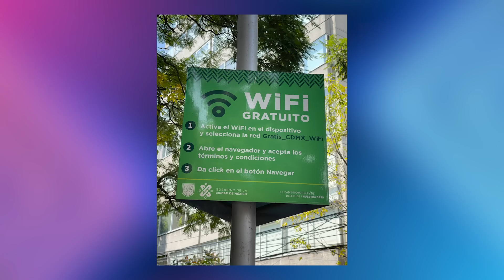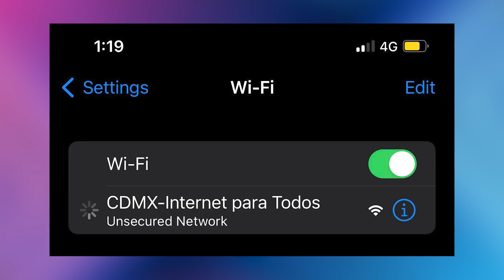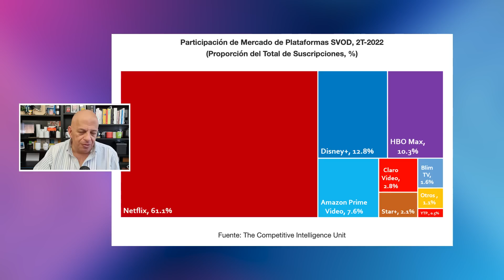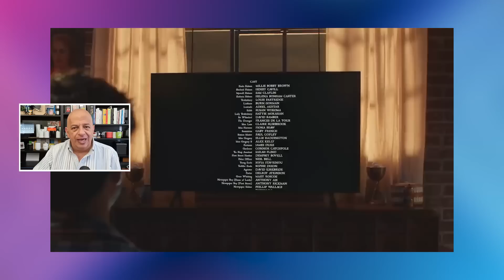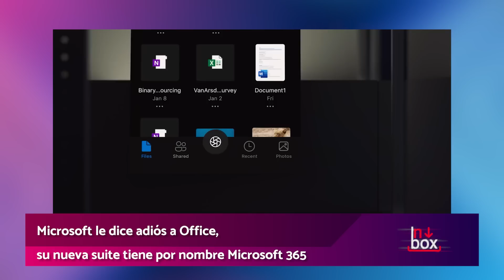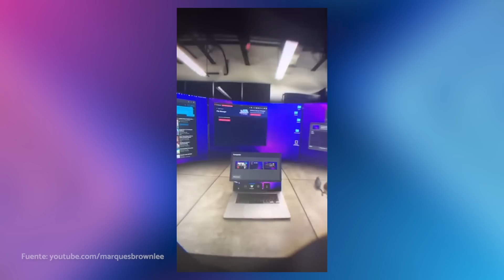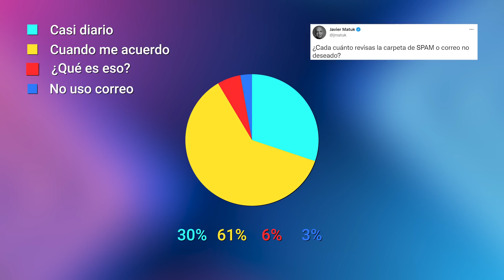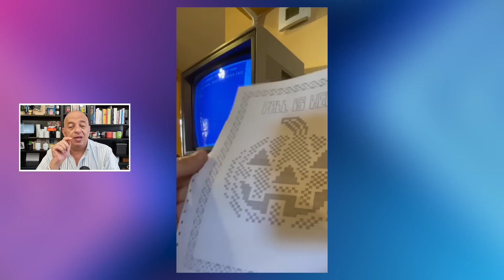Inbox: Internet gratis CDMX, el Netflix "barato", adiós Office y las mentiras de Zuckerberg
Te invito a enterarte de las noticias de la semana en esta edición de Inbox.

00:00 Inicio
00:24 Internet gratis CDMX
05:42 El rey del streaming en México
07:35 Netflix barato
10:53 Adiós a Office
12:57 Zuckerberg nos engaña
15:54 Gadget curioso Meta Quest Pro
17:34 Corea en el Cervantino
19:01 Encuesta de la semana
20:36 Video viral, impresión retro
23:03 Comentarios y salida